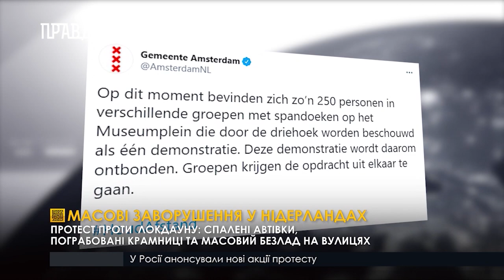Масові заворушення у Нідерландах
Протест проти  локдауну: спалені автівки, пограбовані крамниці та масовий безлад на вулицях